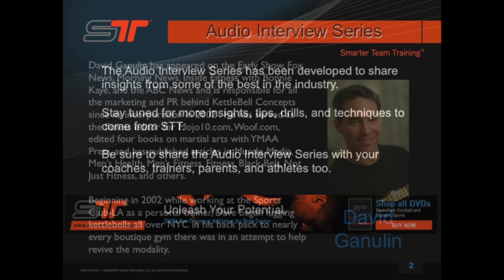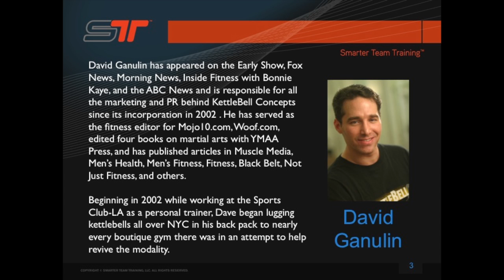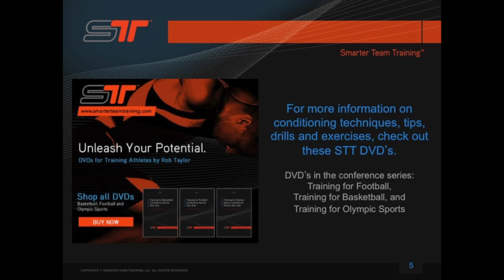STT on iTunes - David Ganulin #2